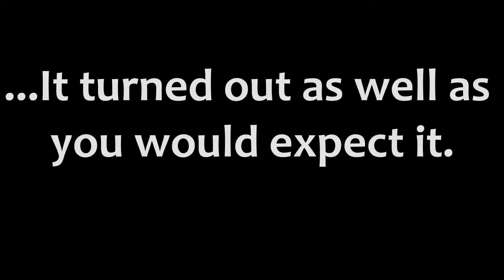BakedXiti Tries Out a Tournament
What a fight. I'm also really tired so there's a lot of typos in this video.

BakedXiti = Mastercon89